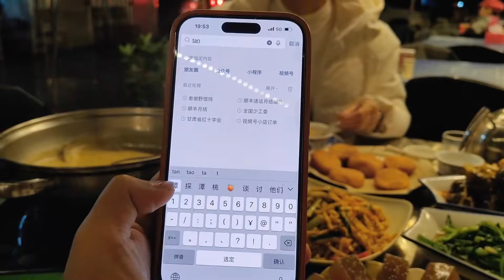徐姐小九她们回到平乐了，小九打电话叫阿平出来喝油茶，听他咋说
大家好，我是小徐
我会在这里和大家分享
味美解馋的农村特色菜
平淡温馨的农家生活
原汁原味，满满的田园气息
带你近距离感受淳朴的农村生活
期待你的加入💪💪💪